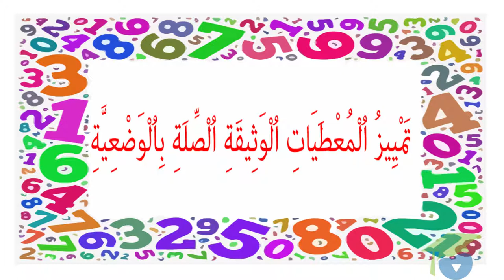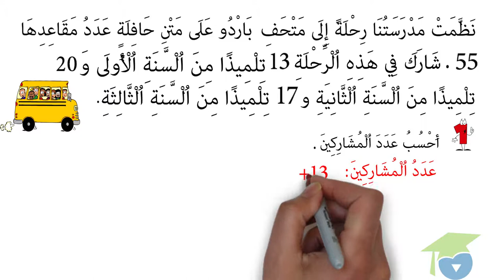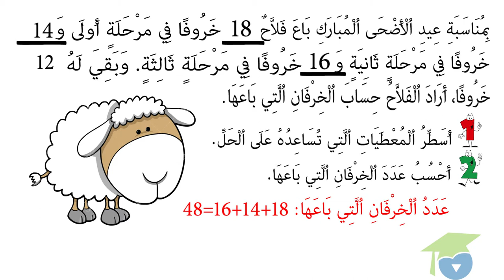تمييز المعطيات الوثيقة الصلة بالوضعية